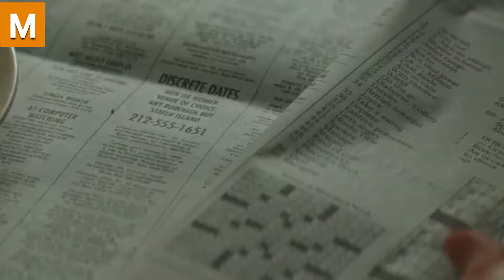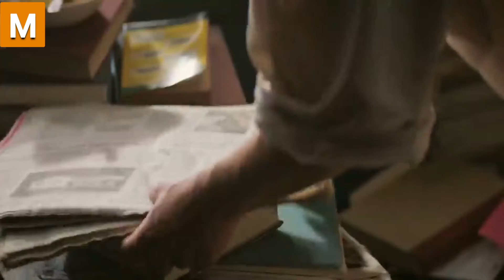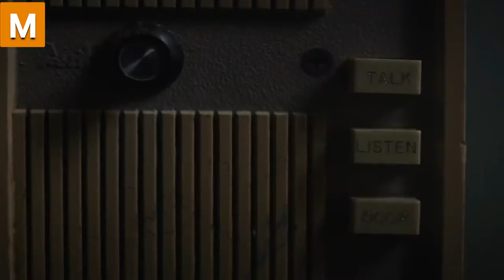A Woman Hires Men for her Sexual Desires || The Wolf Hour movie recap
Hello guys how are you hope your doing good.  This is my YouTube channel, on this channel I explain the movies. So, help me to grow if you like to watch explained movies.

In 1970s New York, ex-writer June Lee (Naomi Watts) lives alone in her late grandmother's dilapidated apartment after cutting herself off from the outside world. Riddled with anxiety and agoraphobia, she spends her days looking out from her fourth-floor window at the desolate neighborhood below, in the infamous "Summer of Sam" scorching heat.

Jon is visited by his estranged friend, Margot (Jennifer Ehle), who is shocked to see Jon in such a depressed state. Margot helps him clean his apartment and tries to get him to move out, but Jon panics. Meanwhile, June's intercom rings throughout the day but no one is there when she answers. Margot gives Jon a .38 caliber gun for protection.

It is revealed that Jon's father died of a heart attack, and his family disowns him, blaming him for the controversial writing. Jon called his publishing house and asked for an advance. He declined, saying that he would have to come up with something new soon. She tries to write a new novel, but suffers from writer's block.

One afternoon, Jon allows Freddie (Calvin Harrison Jr.), the boy who delivers his groceries, to use his sink to wash himself, and they become friends. He revealed that his mother died in a house fire while trying to get him out, leaving her badly burned. Jon calls the police when the intercom continues to blare. A police officer (Jeremy Bobb) arrives and explains there's not much he can do, but suggests he can give her extra protection in exchange for sex.

After avoiding people for so long, a sexually frustrated June watches two neighbors having sex while masturbating. She later arranges for a male escort, Billy (Emory Cohen), to come to her apartment, and they have sex. Billy recounts being abused by his family as a child, and claims that he overcame his fears by facing them. He stays, and they wake up in the middle of the night to the sound of the intercom. Billy goes down to investigate but no one is there. He suggests that the voices are a "calling", trying to get him out. The next morning, Jon found himself able to write.

June uses the last of her money to pay Freddy to deliver her completed new novel to the publishing house, but he does not return with his check. Then a blackout strikes, and riots and looting break out in the area, leaving him alone and terrified in the dark. Jon sees a guy who thinks Freddy has been beaten by a police officer and forces himself to leave the apartment, only to find out it's not him. Instead of holding back, she builds up the confidence to walk down the street, looking up at the morning sun as it rises in the sky,

The film ends with June, now recovered from her mental illness, being interviewed on television about her new book, The show's host asks her if the book is based on her period of self-imposed isolation, and she smiles tearfully.